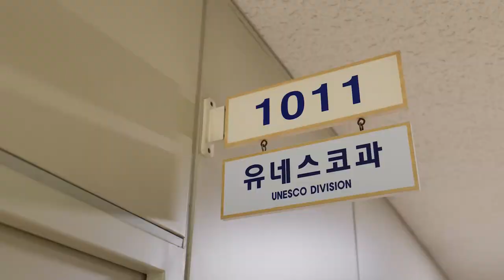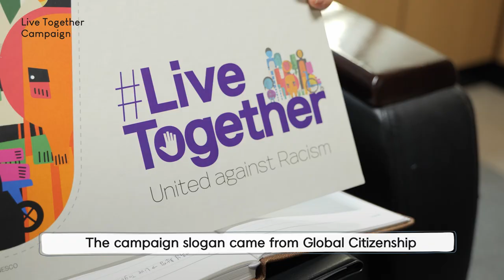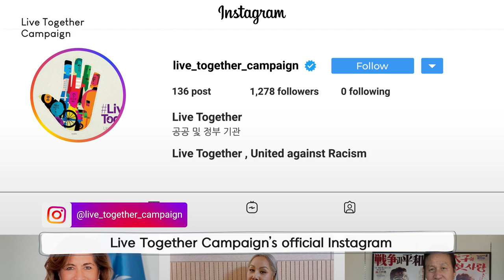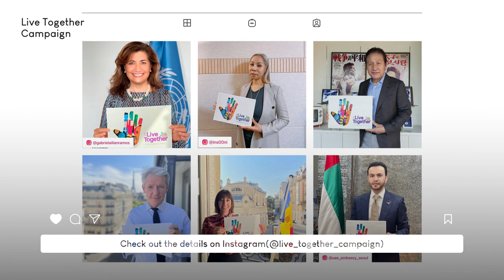[MOFA PEOPLE] Shin-bee Kim, the Second Secretary at MOFA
[MOFA PEOPLE]

Shin-bee Kim, Second Secretary of UNESCO Division of Public Diplomacy and Cultural Affairs Bureau, is working on the "Live Together" campaign, calling for unity against racism.

인종주의와 차별반대를 위한 LiveTogether 캠페인을 담당하고 있는 외교부 공공문화외교국 유네스코과 김신비 사무관을 소개합니다.